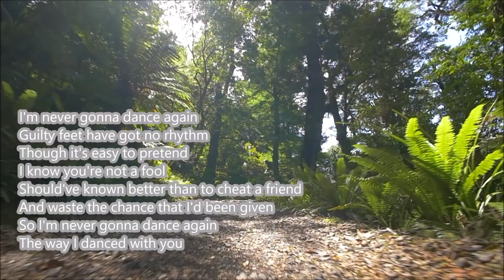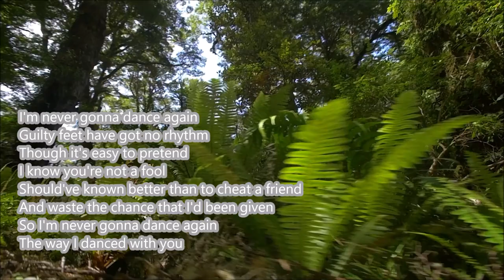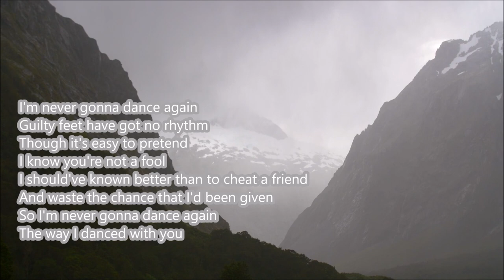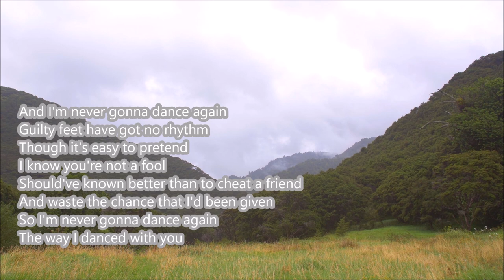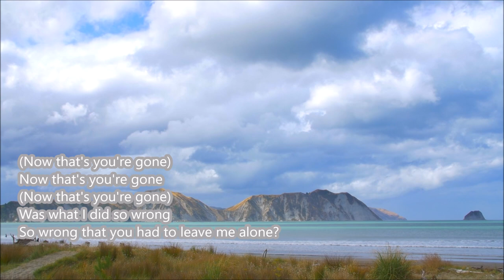George Michael - Careless Whisper (Lyrics)